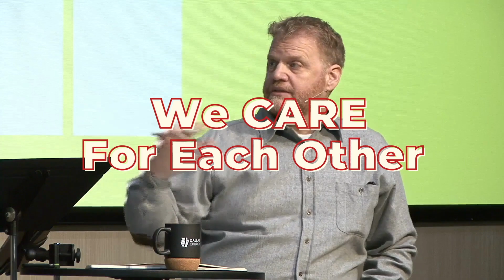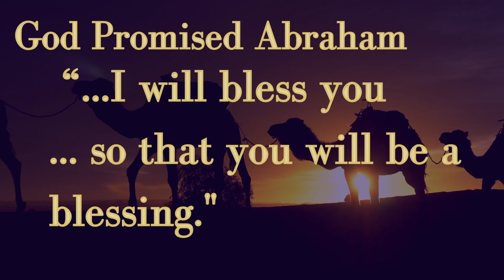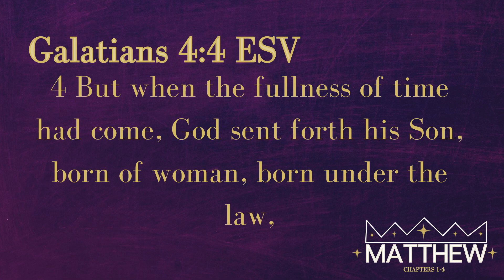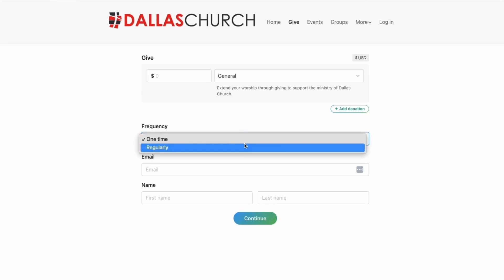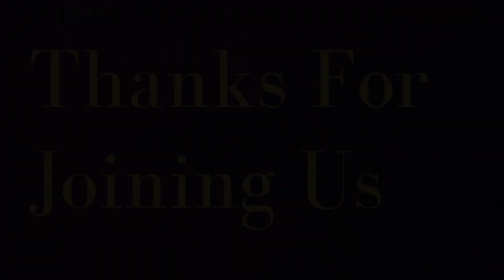New Years Day Service 2023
Welcome to Church Online for New Years Day 2023